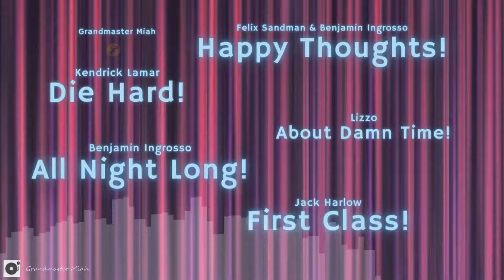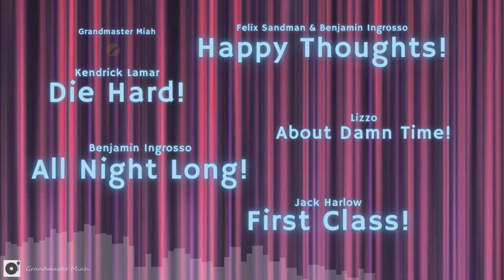Kendrick Lamar - Die Hard, Happy Thoughts, All Night Long (All Night) About Damn Time, First Class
Happy Thoughts - Benjamin Ingrosso, RM47 - Strangers, Benjamin Ingrosso - All Night Long (All Night) Lizzo - About Damn Time, Jack Harlow - First Class Kendrick Lamar - Die Hard ♫ Official ♫ Sickmix ♫ Remix ♫ Megamix ♫ Mashup ♫ Medley ♫ Hip Hop ♫ RnB ♫ Dancehall ♫ Disco ♫ Trap ♫ Bass ♫ Mixxx ♫ For more videos ❤️💙💚💛🤍💜 Like, Share, Subscribe 👈 Check out the other 💎 Video's ♫ Get into the mix 🎧 Feel the vibe and enjoy 💗💗

Credit to all artist ft. in the video

Turn on 'All notifications' 🔔 (on your devices) for more uploads

Give or show your 💗 Support in the comment section 👍 Your views worth a million, billion, trillion views!

Give a little 💰 financial support or buymeadrink

Keep them drinks coming ☕ 🍺 Appreciate your support!

Mixtape ♫ EP ♫ Remix ♫ Sickmix ♫ Megamix ♫ Mashup ♫ Medley ♫ Mix ♫
SickickMusic ♪ Grandmastermiah Sickick ♪ KickMix ♪ Remix ♪ SickMix ♪ Megamix ♪ Mashup ♪ Medley ♪ Hip Hop ♪ RnB ♪ Tropical ♪ Dancehall ♪ Trap ♪ Bass and so much more...